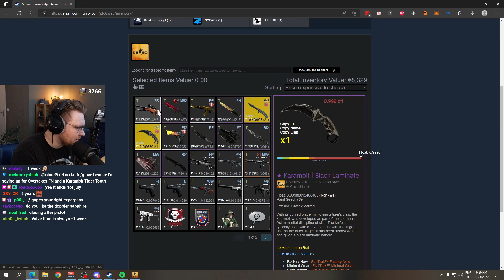200 IQ Viewer MOCKS ohnePixel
I'm not ohnepixel, just uploading some clips from his stream, which are funny IMO.